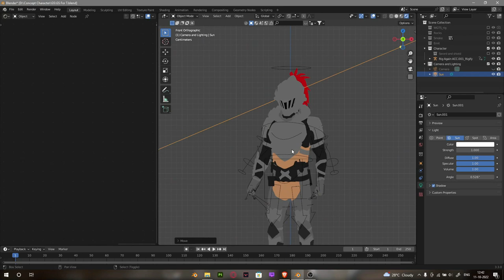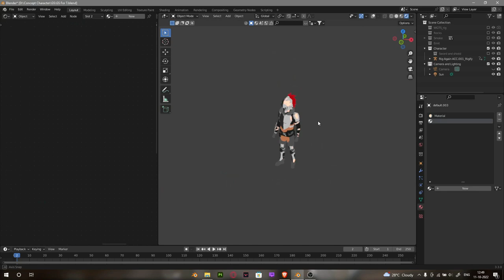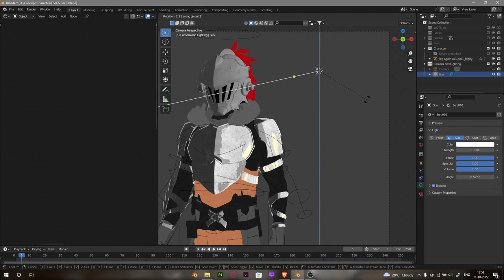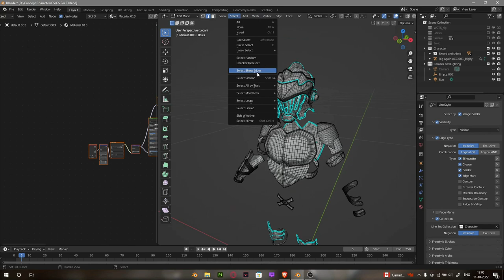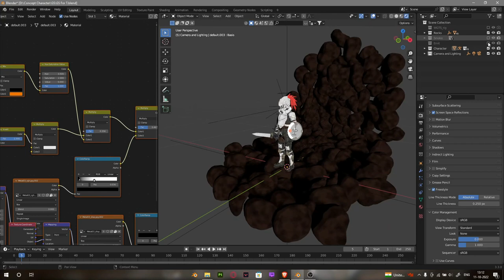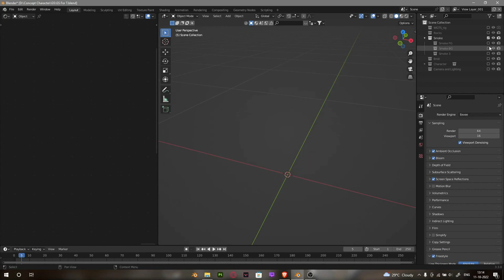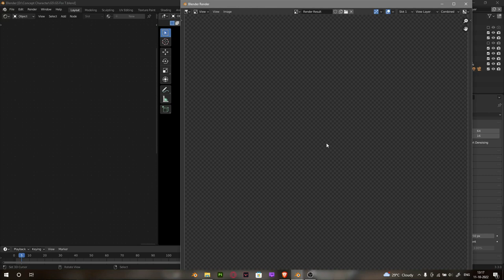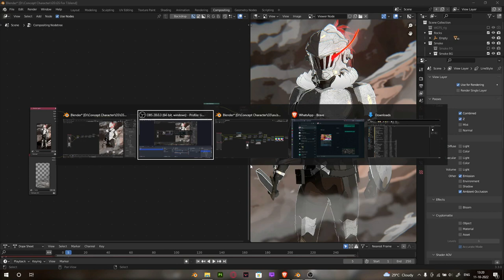Blender Anime Shading Tutorial | Blender 3.3 | CGDASH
In this Video We are discussing how to archive anime visuals using blender only.
I hope you all like that video.
you can comment any queries or Join us on DIscord.